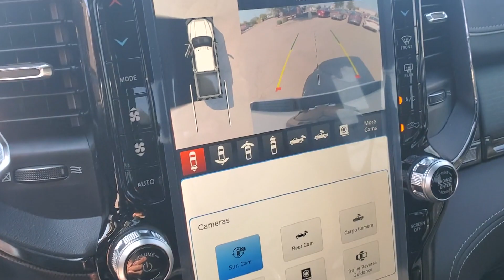2023 RAM 2500 Ft. Worth, Dallas, Arlington, Irving PG637230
White New 2023 RAM 2500 Limited available in 9501 South Fwy, Fort Worth, Texas at Meador CDJR. Servicing the Ft. Worth, Dallas, Arlington, Irving, TX area.

2023 RAM 2500 Limited - Stock#: PG637230

Meador CDJR
9501 South Fwy

Nav System  Heated Leather Seats  Hitch  Aluminum Wheels  Turbo Charged Engine  4x4  Heated Rear Seat. Limited trim. Warranty 5 yrs/60k Miles - Drivetrain Warranty; br /br /KEY FEATURES INCLUDEbr /Leather Seats  Navigation  4x4  Heated Driver Seat  Heated Rear Seat br /br /MORE ABOUT USbr /We Simply Do It Better At Meador br /br /Please confirm the accuracy of the included equipment by calling us prior to purchase. br /